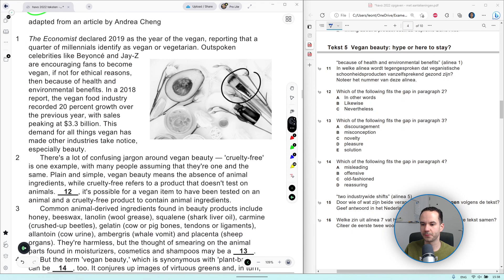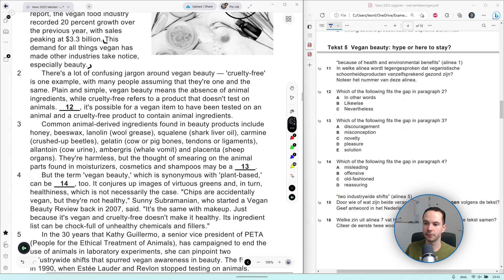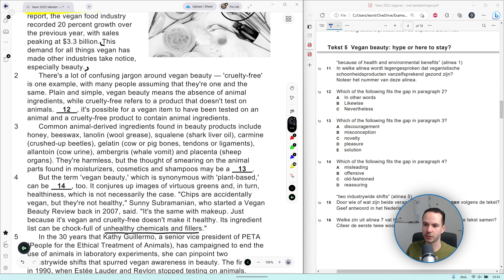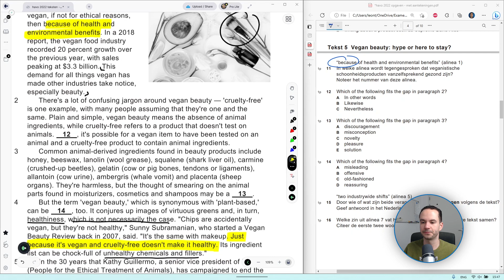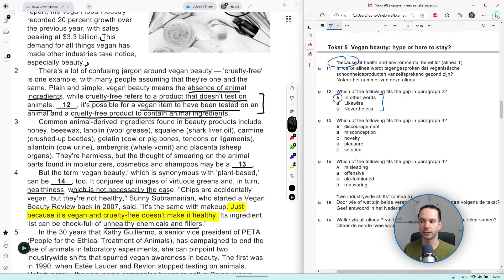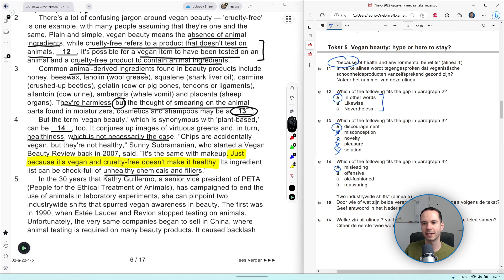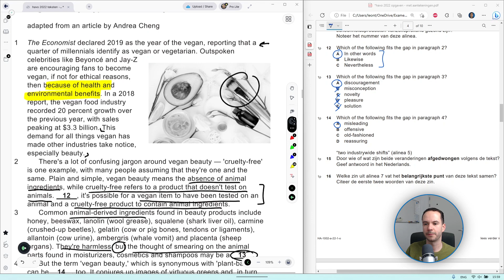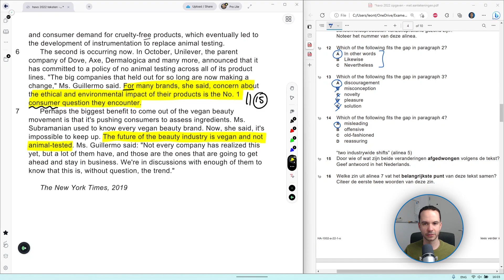Engels Examen HAVO 2022 Tijdvak 1 Tekst 5: Vegan beauty: hype or here to stay?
Bereid je voor op het Engels Examen 2023! In deze video behandel ik Tekst 5 "Vegan beauty: hype or here to stay." en vraag 11 tot en met 16. Meld je aan voor mijn GRATIS Examentraining!
Op zoek naar het beste woordenboek voor je eindexamen Engels?

Hier vind je de andere video's over de teksten van het HAVO Engels examen uit 2022:

Dat betekent dat als je via die link je woordenboeken koopt, ik een kleine commissie verdien aan jouw aankoop. De prijs verandert niet en je betaalt niet meer; ik krijg een klein beetje van je aankoop.